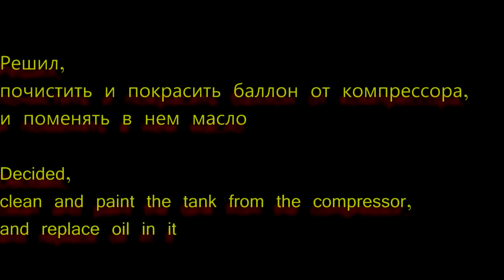Покраска компрессора (09.04.15)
Camera: GoPro Hero 2
By Makarikss